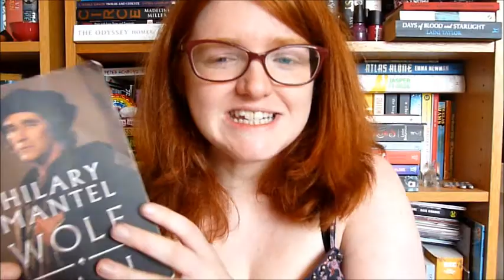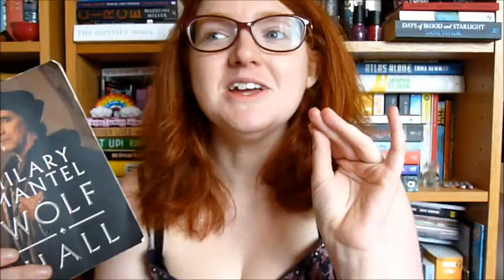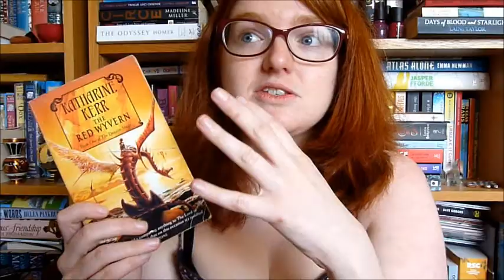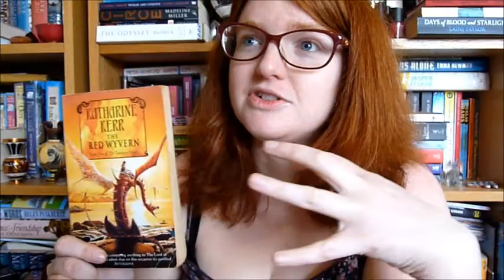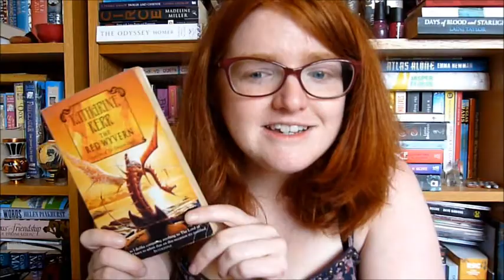Book Chat #66: Hilary Mantel, Terry Pratchett, Kirsty Logan & more!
Books discussed:
Wolf Hall by Hilary Mantel
Feet of Clay by Terry Pratchett
The Red Wyvern by Katharine Kerr
A Portable Shelter by Kirsty Logan
How Music Works by David Byrne